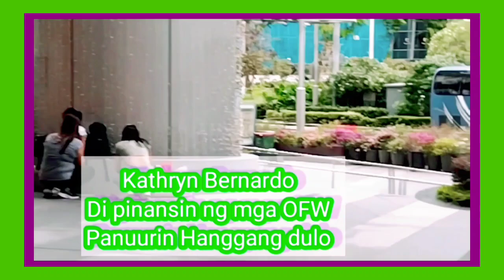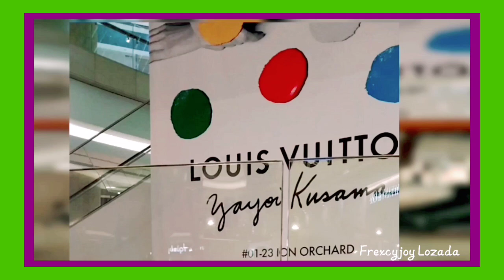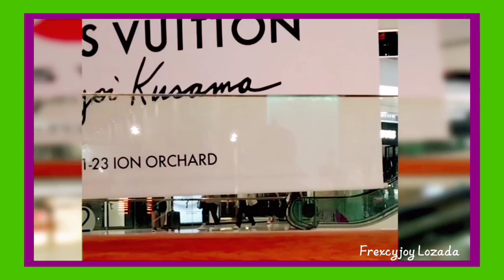Kathryn Bernardo Di pinasin ng mga OFW Bakit kaya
Enjoy our day while we are living this world God bless everyone